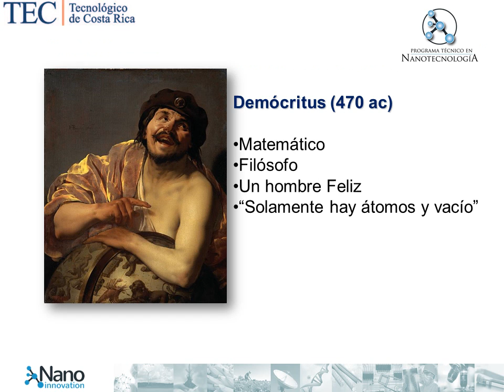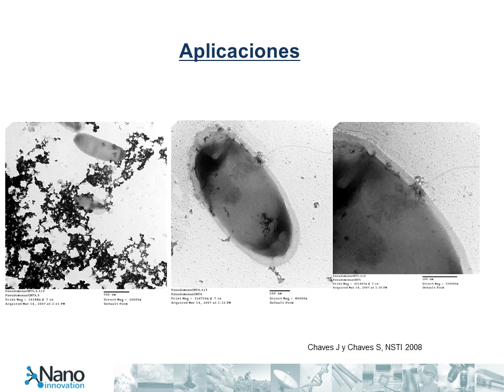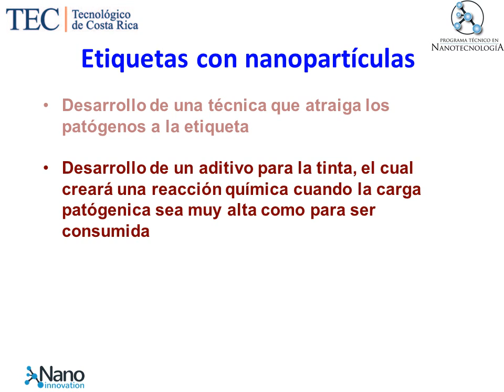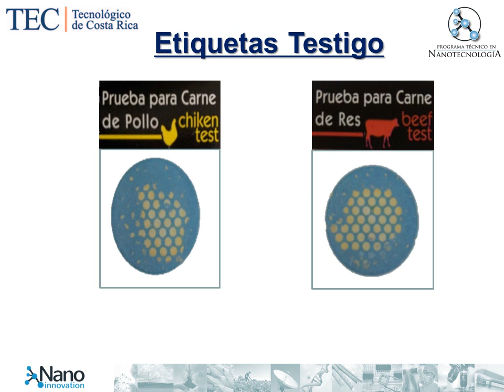Etiquetado inteligente utilizando la nanotecnología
Presentación sobre los usos de la nanotecnología para el etiquetado de carne de res, brindada por Sindy Chaves Noguera y Juan Scott Chaves, del Instituto Tecnológico de Costa Rica, en el marco de las capacitaciones que la Corporación Ganadera (CORFOGA) y el Ministerio de Economía, Industria y Comercio, están brindando por todo el país, a carniceros y público en general, para concienciar sobre la importancia del etiquetado.
CORFOGA, ¡innovación y competitividad!